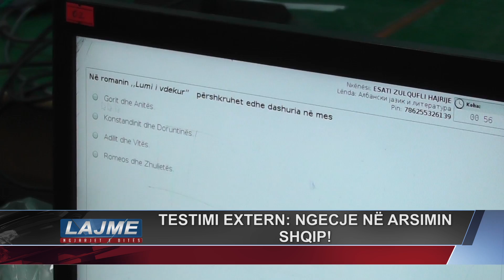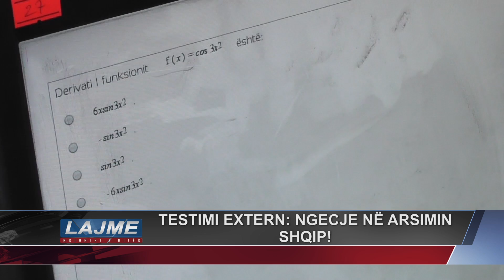TESTIMI EXTERN: NGECJE NË ARSIMIN SHQIP!